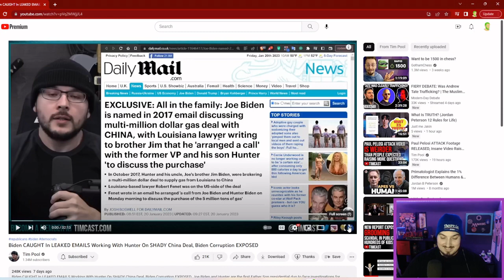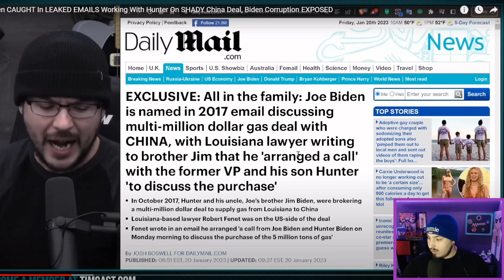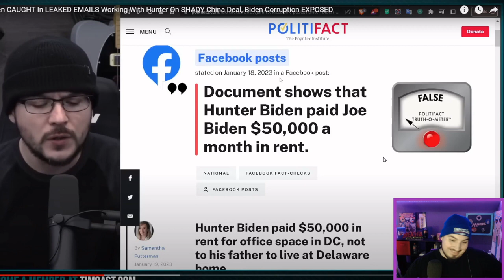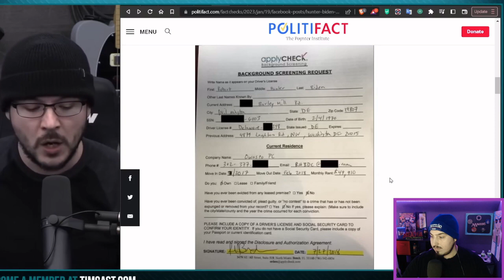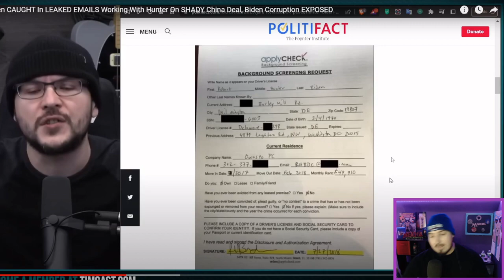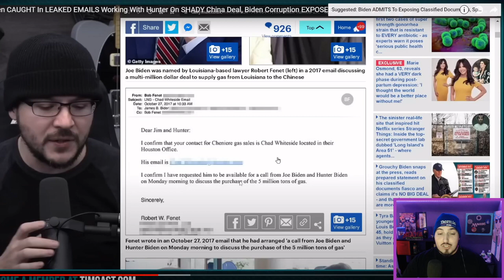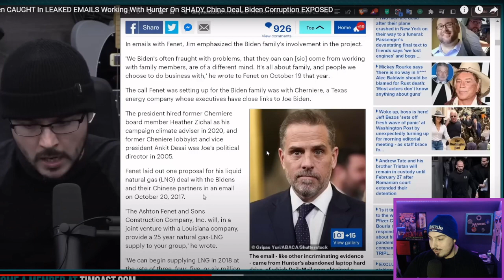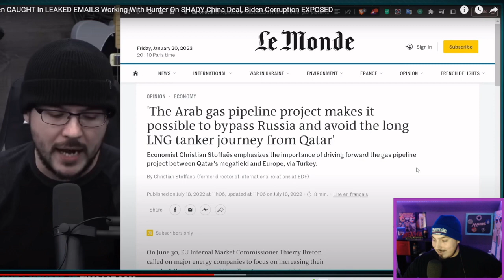TIM POOL is a FEARMONGER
Tim Pool is a remarkable Individual